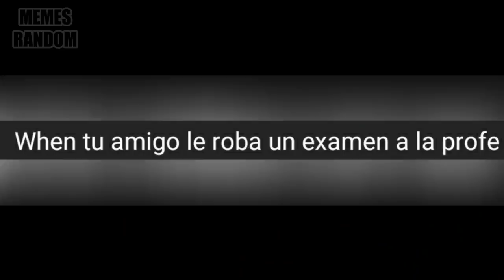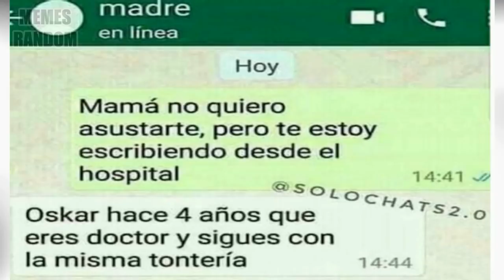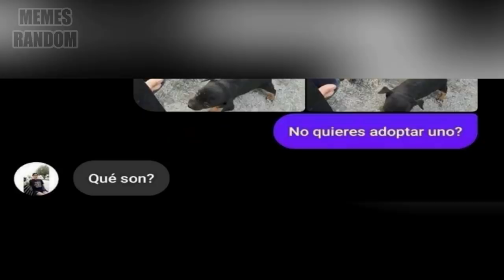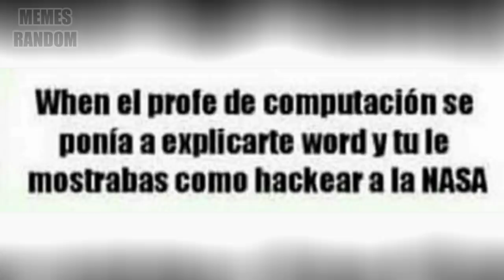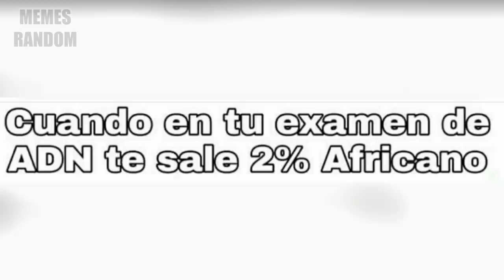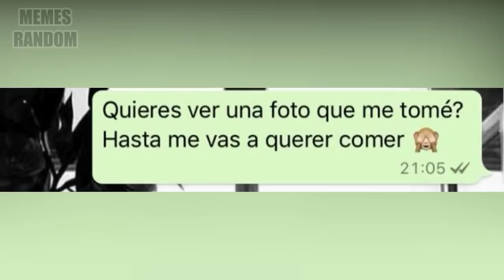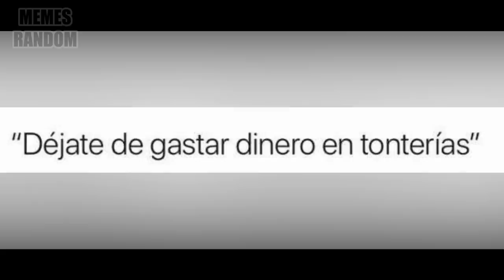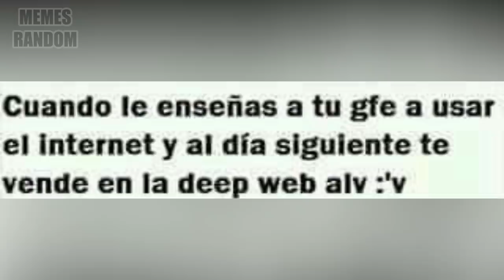MEMES RANDOM # 137